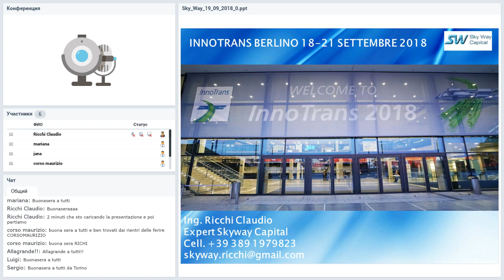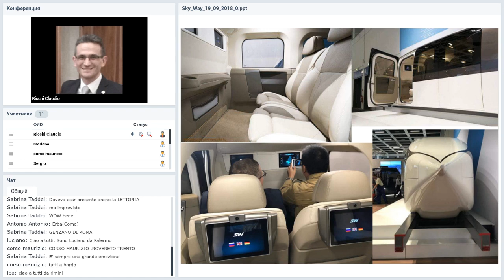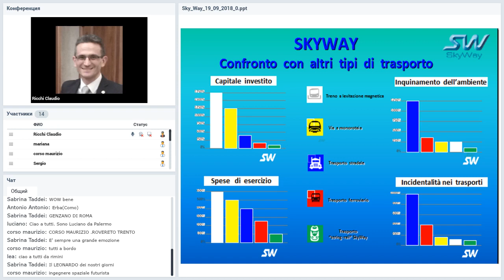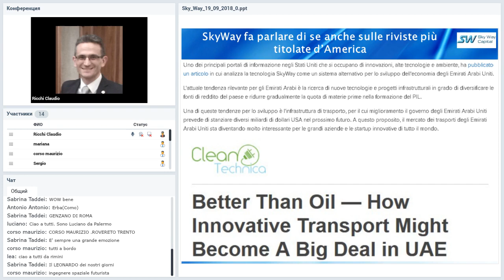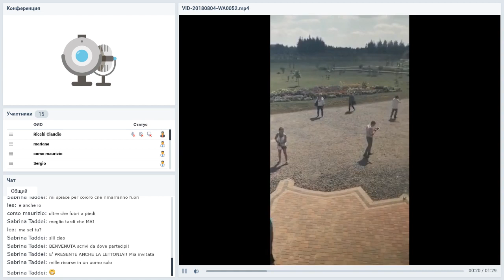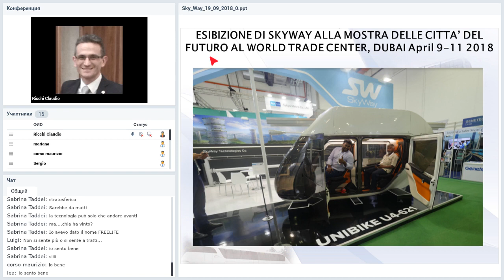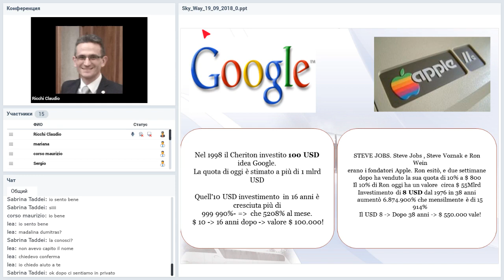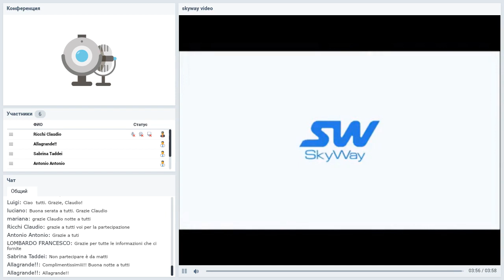[19.09.2018] SkyWay Presentazione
►SkyWay Capital - partner ufficiale della società di investimento di trasporto del futuro Rail Sky Way. Il nostro compito principale – per il finanziamento del progetto SkyWay per una rapida uscita innovativo corde del sistema di trasporto sul mercato mondiale.